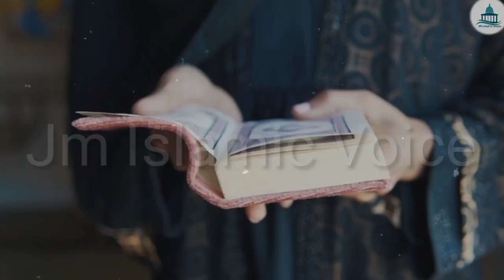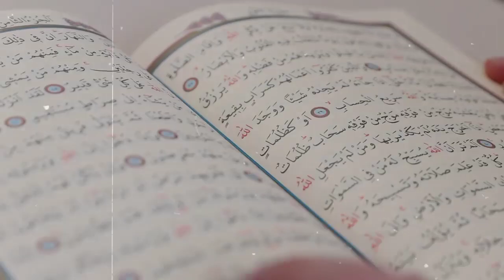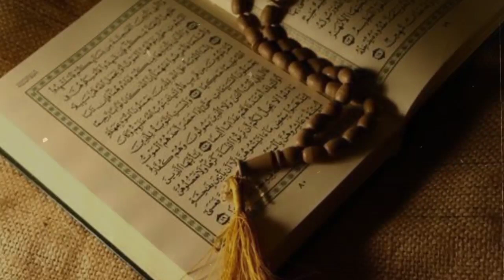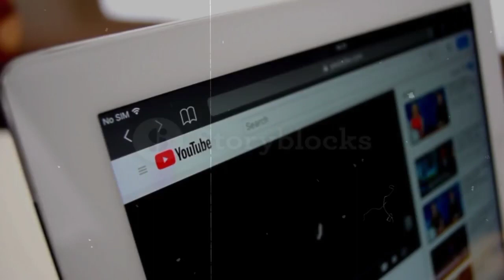Baat Manwane Ka Wazifa|Wazifa For Love|Ya Wadoodo ka Wazifa|Powerfull Dua||JMIV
Assalam O Alaikum my dear sisters and brothers, I hope that you are all well. I pray that Allah Almighty keeps you all in good health.

Hr Shakhs Baat Mane Ga|Kisi Se Baat Manwane Ka Wazifa|Wazifa For Love|Wazifa|For Love|Ya Wadoodo|Dua

most powerful wazifa for love
love ka wazifa
mehboob har baat maanay ga
qurani wazaif
mohabbat ka powerful wazifa
wazaif
rohani wazaif
mohabat ka wazifa
pyare nabi ka deen
lover
wazifa for husband love
mohabbat ka wazifa bataye
love marriage ka wazifa
mehboob ap k qadmo me
mohabbat ka khas amal
mohabbat ka nayab wazifa
ya wadoodo ka wazifa for love
pasand ki shadi ka qurani amal
mohabbat hasil karne ka powerful amal
love ka powerful wazifa
wazifa for love back
kisi ko apni taraf mayel kjarne ka wazifa
kisi ko apni mohabbat mein bay chaimn karne ka wazifa
kisi k dil mein pyar paida karne ka wazifa
kisi k dil mein mohabbat paida karne کا wazifa
asaat ka hub wazifa
asaat ka wazifa
love ke liye asaat ka amal
asaat wazifa for love
wife love wazifa
husband love wazifa
powerful night wazifa for love
pyar
prem ka night wazifa
mohabbat ka raat wala wazifa
jaldi shadi ka wazifa - love marriage ka wazifa
pasand ki shadi ka amal
pasand ki shadi ka qurani wazifa
kali mirch ka wazifa
islam in life
night hajat wazifa
love wazifa night
night love wazifa
powerful wazifa
mufti bilal qadri ka wazifa
raat ka wazifa
islamic wazifa
hajat wazifa
pyar k liye wazifa
wazifa for money
wazifa for night
love marriage ka khas wazifa
night ka wazifa
night wazifa
wazifa for hajat
qurani wazifa for marriage
wazifa for stone heart person
wazifa for stone heart
sangdil insan ke liye amal
love ke liye ya munqalib al qaloob ka wazifa
mohabbat ka ya munqalib al qaloob ka wazifa
powerful wazifa for love only one word
mohabat ka sirf 1 lafz ka powerful wazifa
wazifa for problems
mohabbat mein tadpa denay waala amal
fire and water wazifa for wife
fire and water wazifa for husband love
wazifa for love on water and fire
wazifa for love on water
quranic wazifa for love
prem ka qurani wazifa
mohabbat ka qurani wazifa
husband love qurani wazifa
mohabbat ka al naar wala wazifa
ya wadoodo
ya latifu ya wadoodo
ya latifu ya wadoodo meaning in urdu
ya latifu ya wadoodo for love marriage
ya latifu ya wadoodo ka matlab
ya latifu ya wadoodo ka wazifa for marriage
ubqari wazaif
piar ka wazifa
kisi dil me mohabat peda karny ka khas wazifa
mehboob se unblock karne ka wazifa
mohabat ka powerful amal
mohabbat ka powerful amal 1 din ka
mohabbat ka sabse powerful amal
pyar mohabbat ka wazifa
friday wazifa for love
mehboob hmesha k liye taabay hojaega
mohabbat ka ya wadoodo wazifa amal
love ka ya wadoodo wazifa
ya wadoodo wazifa for love
shohar ko apna banane ka wazifa powerful
mohabbat ka amal
mohabbat ka amal powerful
mohabbat ka khatarnak amal
wazifa for muhabbat
mohabbat ka mujarab amal
lover ke liye wazifa
ya wadoodo ka elaichi wala amal
ya wadoodo mohabbat ka wazifa
mohabbat mein deewana karne ka wazifa